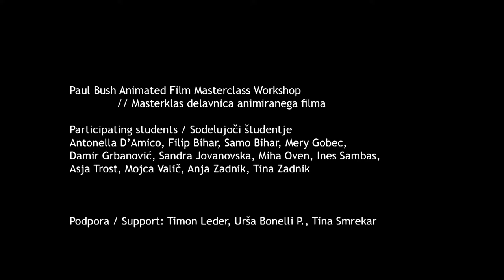Experimental animation - Paul Bush 48-hour workshop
The goal of the workshop was for each team to use pre-selected photos from internet and incorporate them into a short animated video, using any combination of animation techniques, inside 48-hour time frame.

Akademija umetnosti, Univerza v Novi Gorici
School of Arts, University of Nove Gorica